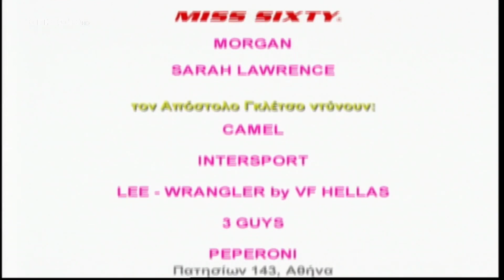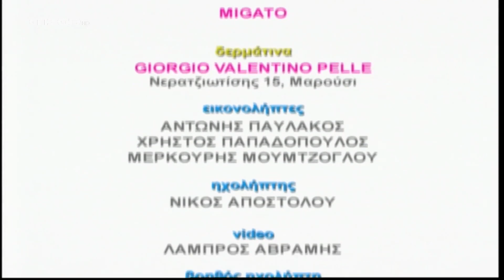Τηλεμπόρα - Επεισόδιο 9 HD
Ο Μάρκος και η Λιάνα, βγαίνουν ραντεβού και ανακαλύπτουν ότι τελικά δε διαφέρουν και τόσο όσο νομίζανε. Ο Μάρκος προχωρεί σε εξομολογήσεις πολύ προσωπικές και της μιλάει για τη πιο σημαντική σχέση της ζωής του. Από τη μεριά της, η Λιάνα, του εξομολογείται ότι ο πατέρας της, τους εγκατέλειψε όταν ήταν μικρή και η μητέρα της έπρεπε να τη μεγαλώσει μόνη της, χωρίς καμία βοήθεια από πουθενά. Τώρα η Λιάνα θέλει να της το ξεπληρώσει. Η Ευδοκία, όμως, δε χαίρεται για τις εξελίξεις στην αισθηματική ζωή της κόρης της. Τι θα' λεγε αν μάθαινε ότι η Λιάνα και ο Μάρκος, παραδέχονται επιτέλους τα αισθήματα τους και περνάνε την πρώτη τους νύχτα μαζί…;

ΣΥΝΤΕΛΕΣΤΕΣ
Με τους: Απόστολο Γκλέτσο και την Θεοφανία Παπαθωμά
Πρωταγωνιστούν: Γιάννης Ζουγανέλης, Δημήτρης Καλλιβωκάς, Τάσος Κωστής, Τιτίκα Στασινοπούλου
Συμπρωταγωνιστούν: Σπύρους Πούλης, Φαίδρα Δούκα, Γιώργος Καραμάνος, Χρύσα Κοντογιώργου, Αλέξανδρος Ράπι
Έκτακτη συμμετοχή: Μάρκος Λεζές, Τάκης Παπαματθαίου

Σενάριο: Λευτέρης Καπώνης
Σκηνοθεσία: Βασίλης Θωμόπουλος
Διεύθυνση Φωτογραφίας: Μπάμπης Αρσενάκος
Σκηνογραφία: Ντίνος Πετράτος
Ενδυματολογική Επιμέλεια: Μάγδα Βαζαίου
Εκτέλεση Παραγωγής: ΑΝΩΣΗ